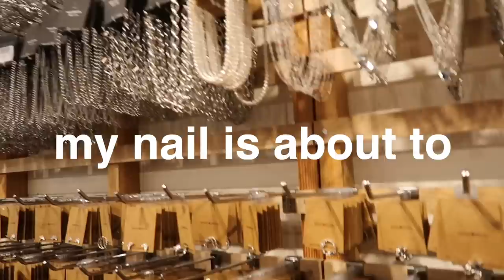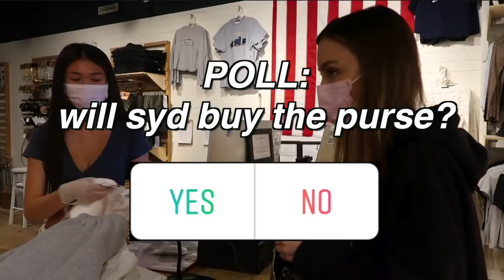the ULTIMATE brandy melville shopping spree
anyways ciao